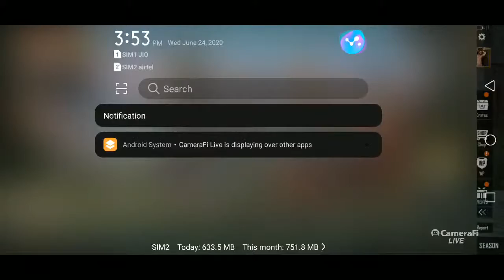Leo Mohan's broadcast